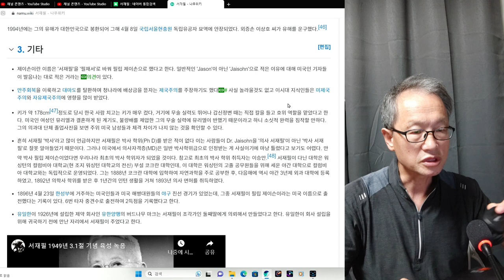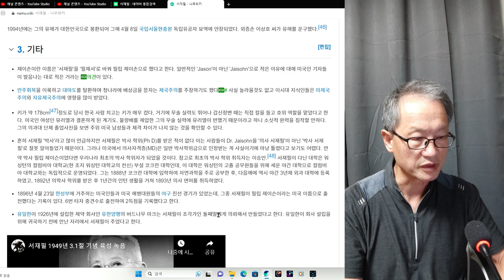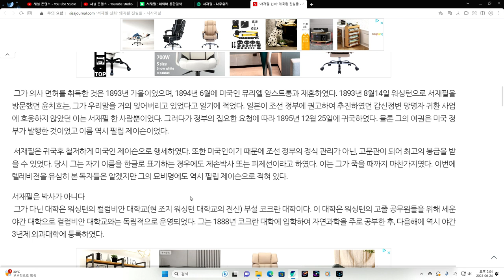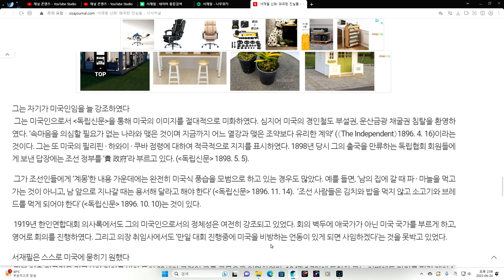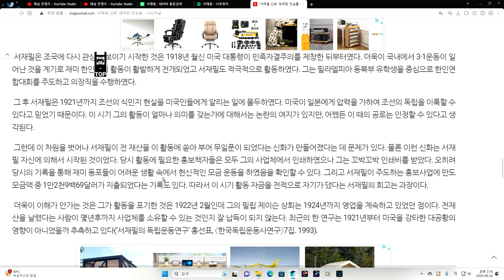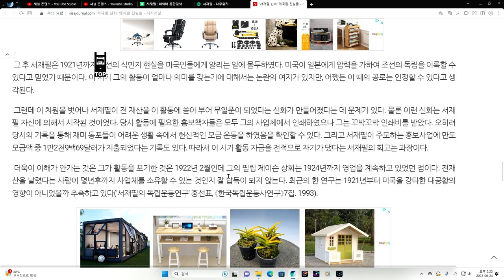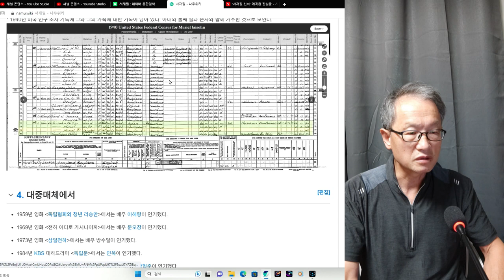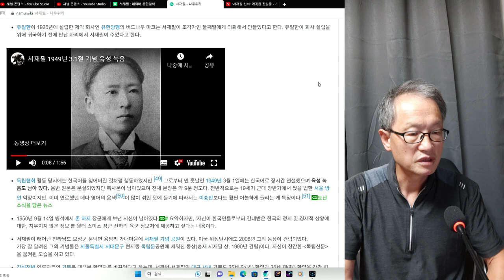서재필은 위인인가 아니면 비판받아야 할 사람인가 5회